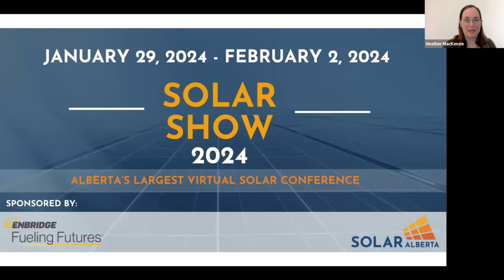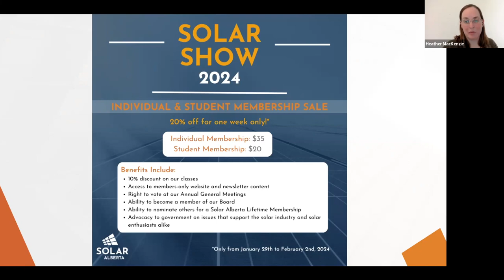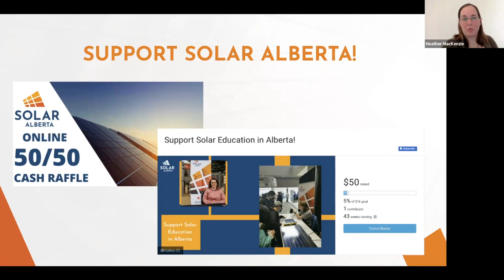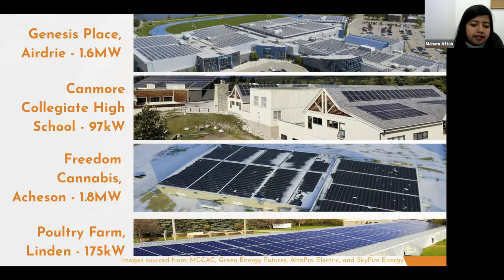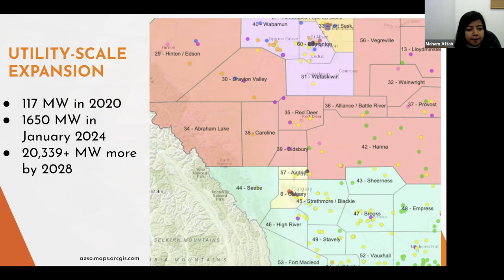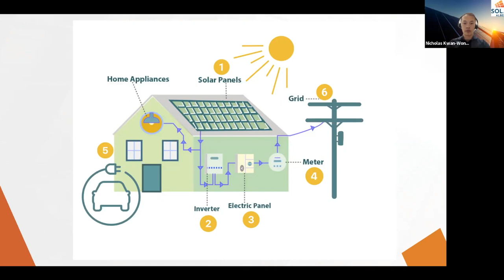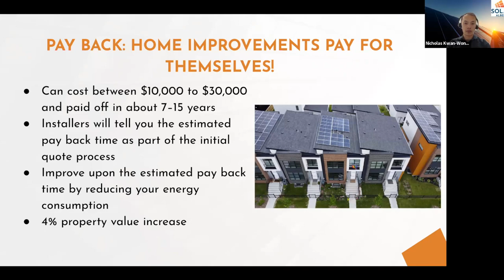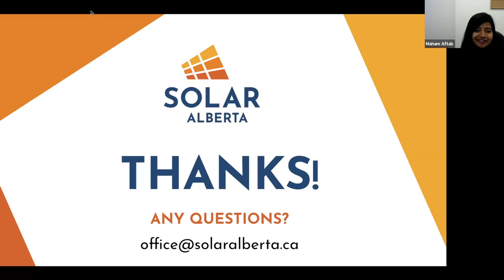2024 Solar Show: Solar 101 for Homes and Businesses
Are you an Albertan home or business owner contemplating purchasing a solar array? Presenters will review how solar installations typically work in Alberta, what the impacts of solar will be on your utility bills, how to find a solar installer, how to finance your solar project and much more!